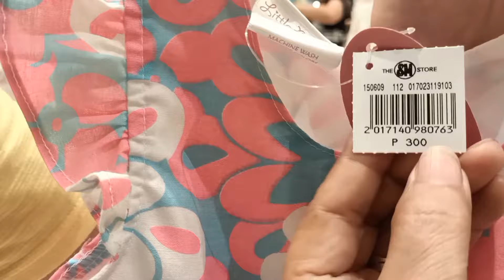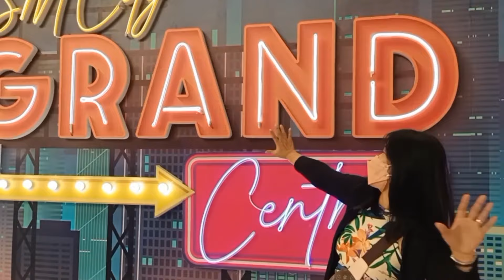MALL HOPPING! | Christmas Mall Themed 2021 | Memories of Ghie | Ghie TV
🌺Good Morning , Good After , Good Evening & Good Day everyone... Today's new video I will share my day kasama ang aking mga apo!

🌺Every people in this world needs to be happy and to find someone who truly loves
you - Ghie TV

🌸Comment down your suggestions for my next content.

🌸GOD BLESS